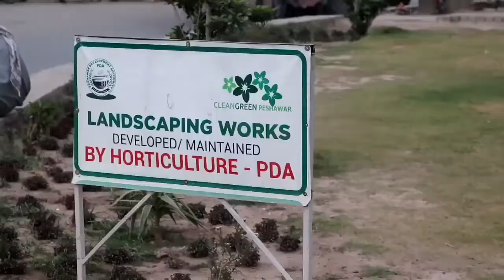Pehawar hu pehawar de kana